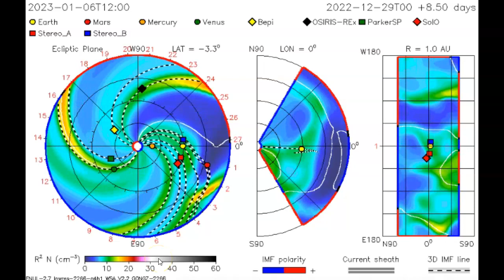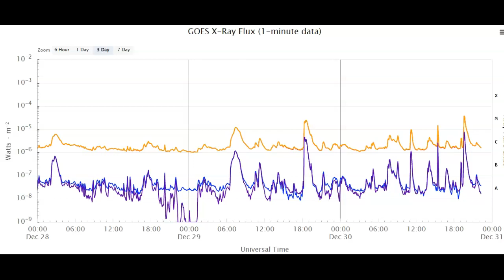NASA Has Confirmed A Direct Coronal Mass Ejection Impact! Filament Eruption? Solar Tsunami?